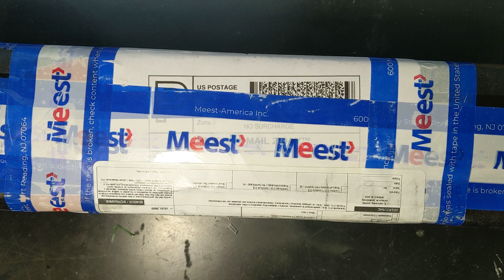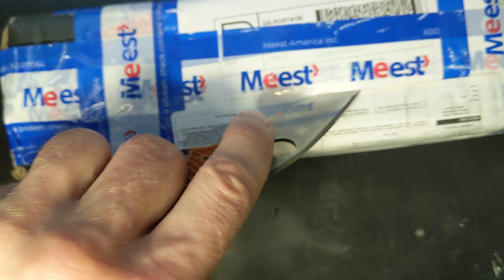Surgical black arkanzas.